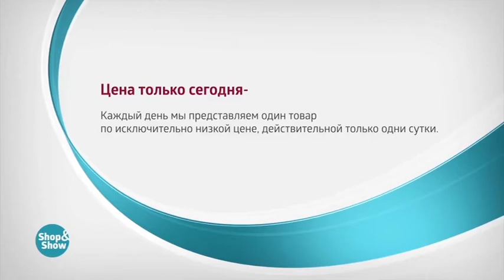Антиварикозные Колготки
Обзор на товар Антиварикозные Колготки